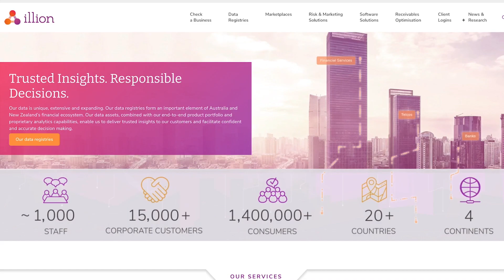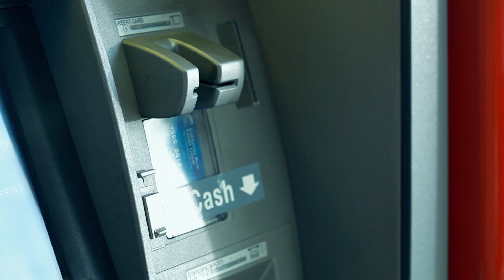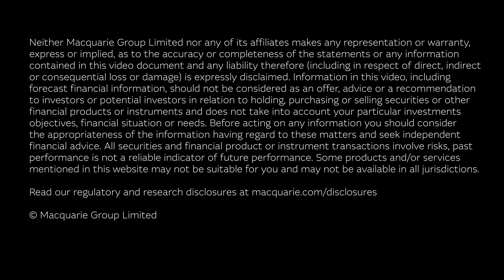Illion: Confidence in Data-Rich Decisions | Macquarie Group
As the world digitises, the proliferation of data created by each of us in the course of our everyday lives has become an increasingly valuable commodity. In banking, as in other industries, this is creating new possibilities for consumers and financial institutions alike.

Jeremy Tasker, Macquarie Capital's Head of Financial Sponsors and Private Equity introduces Simon Bligh, CEO of Illion, the leading independent provider of trusted data and analytics products and services in Australasia.